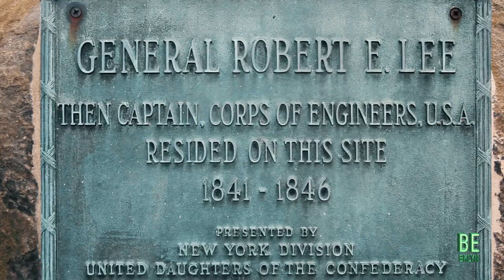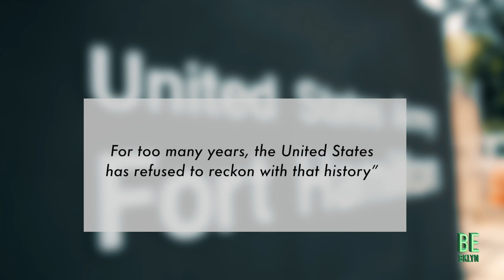Army Refuses to Rename Fort Hamilton Streets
The Army refuses to rename streets named after Civil War Confederate generals, Robert E. Lee and Stonewall Jackson in Fort Hamilton, Brooklyn.